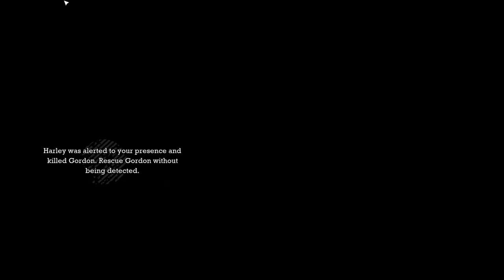Addexio spiller Batman: Arkham Asylum - Ep 6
Addexio har tatt på seg gummidrakten i jakten på moroklumpen Joker - i dette helsprøe men geniale spillet.